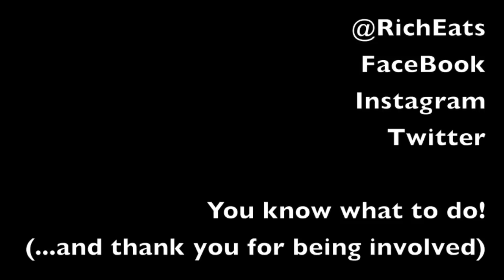Bras and Cream behind the scenes at Longevity Now, CA, with Nadine Artemis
if you like this and like that to stay in touch! Get involved!

Outrageous interview with Nadine Artemis of Living Libations (check them out, they're awesome).  Nadine is a World renowned speaker on Sunscreen, dental health and health in general.

Following her talk to a couple of thousand at Longevity Now in Aneheim, CA we nabbed her for a behind the scenes secret interview.

There is loads more footage about sunscreen and health from this interview that I will upload soon!  For now, enjoy this!!

PS. Sunscreen sucks.